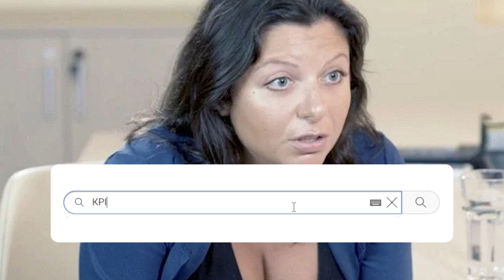Симоньян понесло! Пропагандистка завила: вчепилась до Америки. Наглість зашкалює!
Російські псевдожурналісти продовжують скиглити через удари по РФ і допомогу Заходу Україні. На цей раз вона накинулась на США.